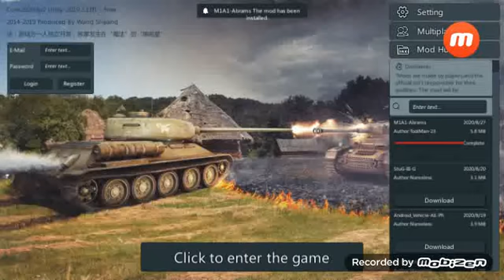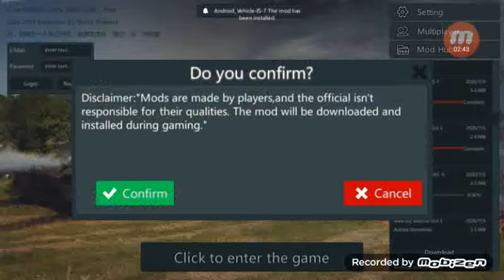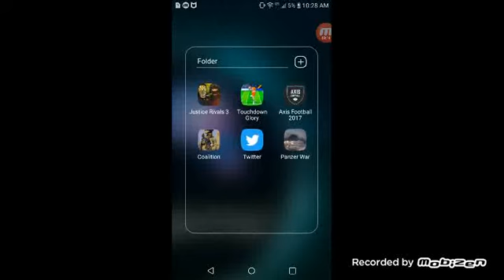Thank you for 10 subs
istagram